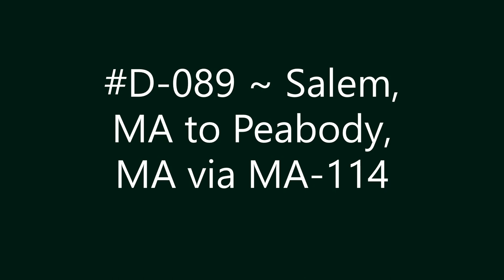D-089 ~ Salem, MA to Peabody, MA via MA-114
Salem, MA to Peabody, MA via MA-114.